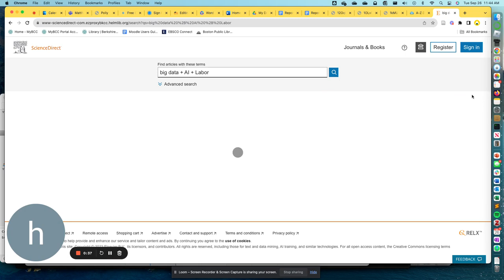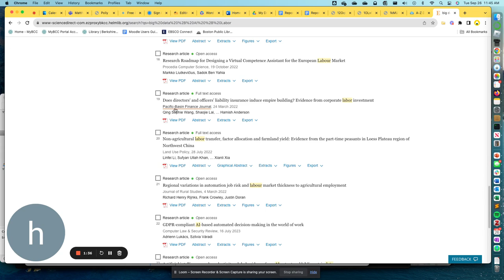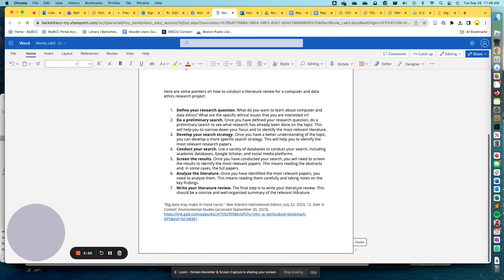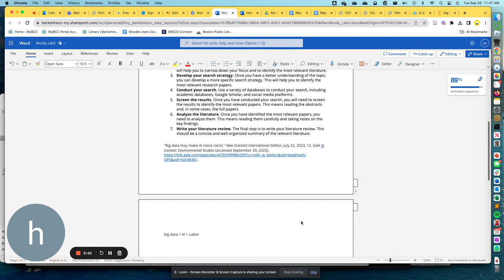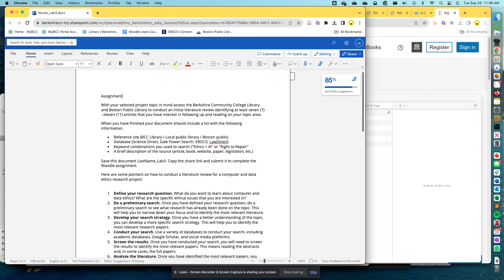Library Berkshire Community College 26 September 2023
Navigating the Berkshire Community College Library, searching databases and adding citations to your document.